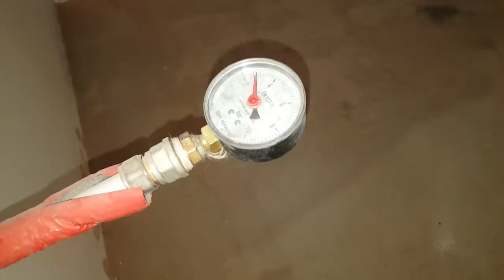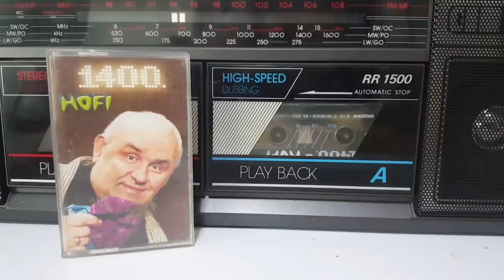Munkanapló - Láttam már ezt-azt, de ilyet még soha ...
Két újabb munkát láthattok ebben a részben